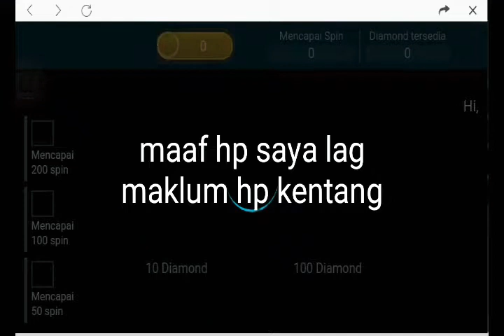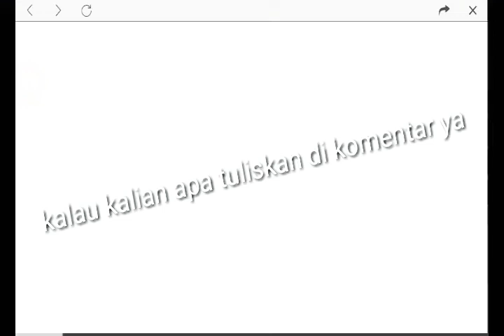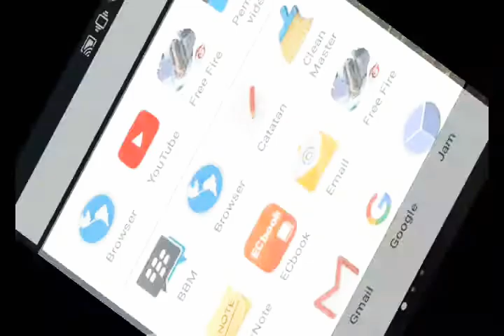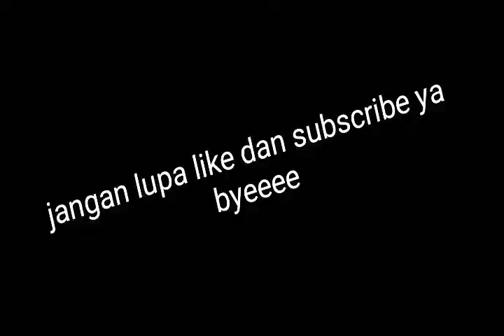CARA DAPAT HADIAH DI|JACKPOT|DAN ADA TRIKNYA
Dan caranya cukup mudah aja itu tinggal hoki kalian saja ya

 intinya ya brooo kalian harus betul betul memahami vidio ini

Alat edit:1.kinemaster pro
                2.pixelab
Creator :saya sendiri wkwkwkww

terima kasih ya saya tunggu